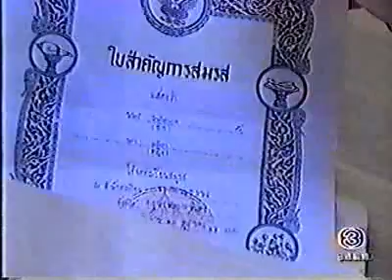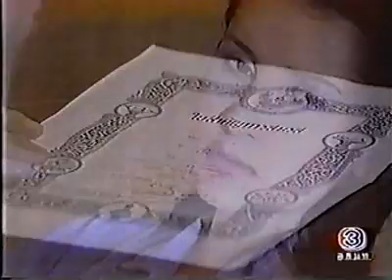Jaosao Prisana 6.6 {English Sub}